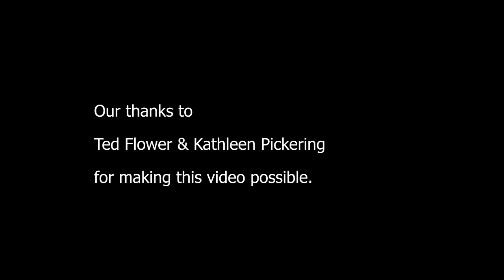Ted Flower - veteran of HMAS Manoora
Ted Flower was a WW2 veteran serving on the HMAS Manoora which provided beach landing training for Australian and US troops in Port Stephens prior to the Pacific Campaign with US forces. This campaign included the liberation of the Phillippines.

Ted tells of his childhood, war service and provides a glimpse into the life of a returned serviceman in post-war Australia.

He maintained a connection with the Filipino people throughout his life including sponsoring the education of several students through to graduation.

Sadly, Ted passed one month short of his 101st birthday on 23 August 2024.